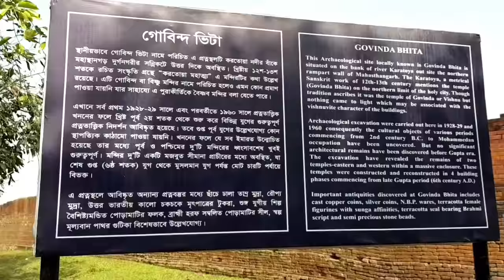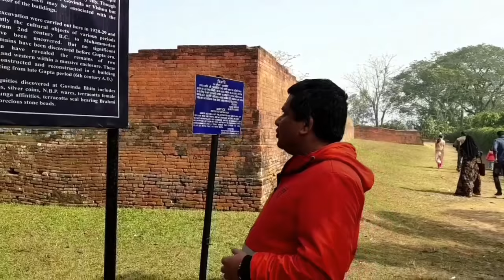GOBINDA VITA is the ancient heritage. (A famous archeological site of Indian subcontinent)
GOBINDA VITA means a Hindu God Bishnu. But, not a single specimen of Boishnob religion has found here. Rather few copper coins, silver coins, Bhramhi scripture for Pal era found. Even some specimen of Mohamedan conquering had found here. We are trying to depict the maximum archylogical heritage of Bangladesh through our channel. For get the update remains with us and enjoy the best entertainment of the day!